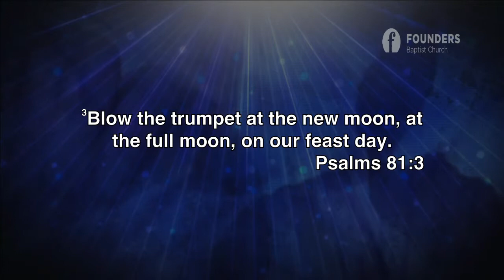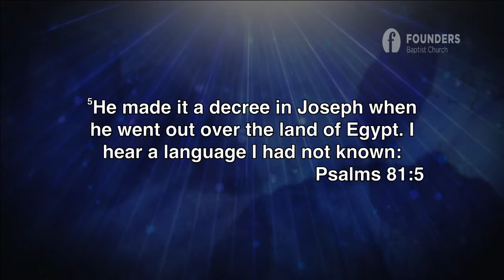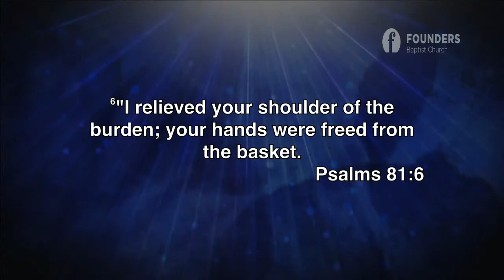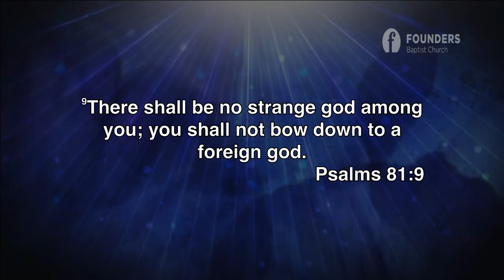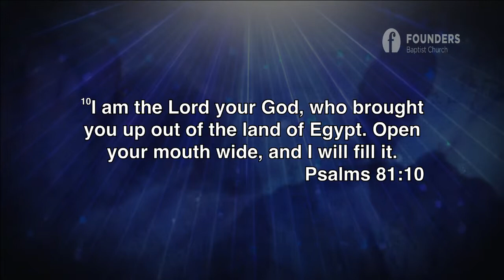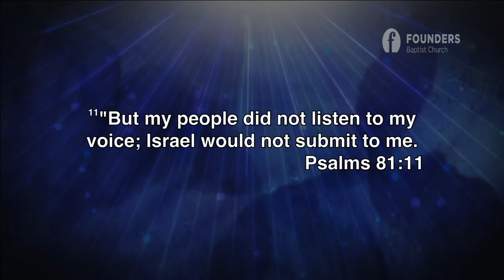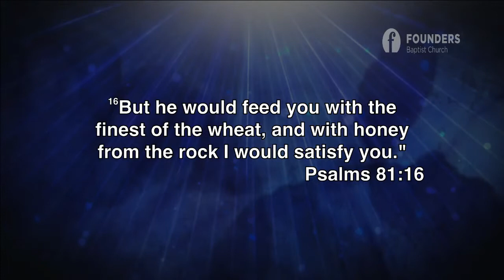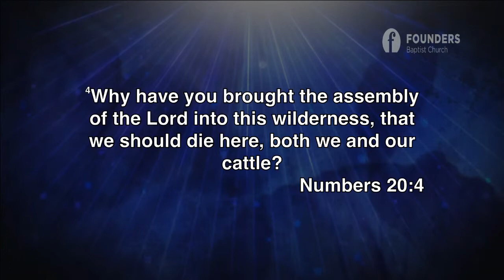You Alone Can Satisfy - Psalm 81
Psalm 81 - Speaker Nathan Ramirez.